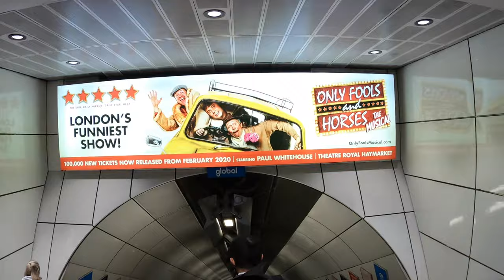LONDON WALK Chancery Lane to London Bridge via St Pauls and the Millenium Bridge